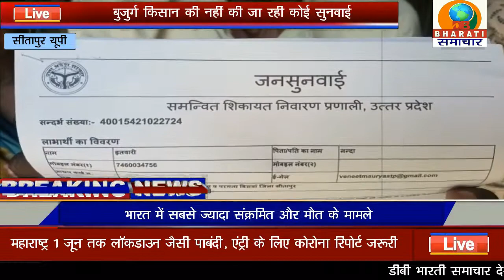लेखपाल ने एक जीवित बुजुर्ग दलित किसान को किया मृत घोषित/DB BHARATI SAMACHAR